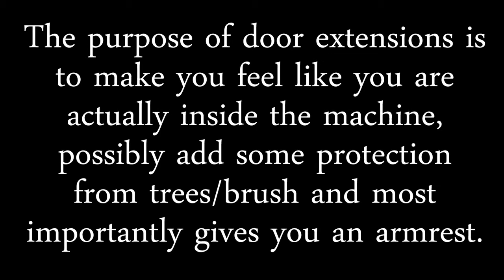Kawasaki Teryx 4 door extensions (home made)